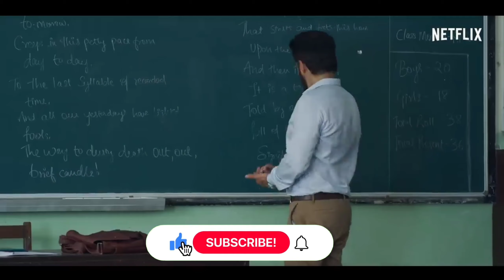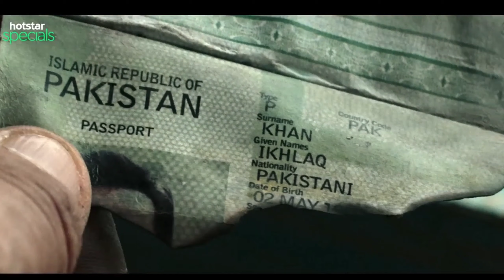Top 6 Indian Spy Drama Web series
Hi am Saurabh Sawarn

Bollywood updates
New movie Review
Movie annoucement
Stars gossip
Bollywood News
Movies fact
Intresting fact
Trending talk
filmytherapy